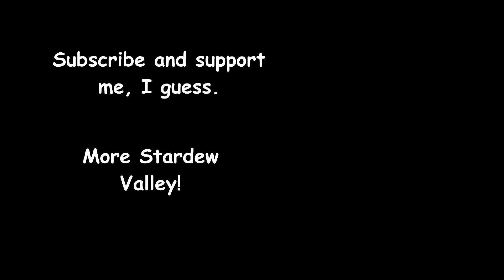Junimo Kart ENDLESS Mode in a Nutshell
Today, on a whim, I finally decided to try out the second arcade game placed in Stardew Valley: Jumino Kart.  And now, after over an hour of attempts, I can officially declare... that this game is the incarnate of DIFFICULT itself!  There's falling rocks in the first level that have a completely random chance to just destroy your run!  There's these slippery slopes in the second level that make you go at  uncontrollable speeds!  And then there's just... a whale in the third level!  I seriously don't know what they're doing there.  Long story short, it's going to be a long road to beating Mayor Lewis' 50,000 point high-score..

-We're Gonna Wing it! (Stardew Valley Empires OST)
-Whiskers Theme (Stardew Valley Empires OST)

-Informative Stuff-
What up my friends?!  It's me Mr. Squid Whiskers!  I'm a sort of variety channel, but I mainly post video game walkthroughs and let's plays as well as some of the music that I compose (I also like to do animations and story time videos, but I don't get to those very often).  In addition to my channel, I am also working on my own personal video game, so please bear with me since my recording schedule can get pretty wacky.  Almost all of the commentary and the general content on my videos are family friendly, but depending on the games that I play or the content that I cover, that can change.  However, despite the fact that I keep my content available for all audiences, my videos are intended for audiences of thirteen or older, mostly to compensate for YouTube's weird systems.  If I do make videos that are specifically intended for audiences younger than thirteen, such as Prodigy videos, they will be marked as such.